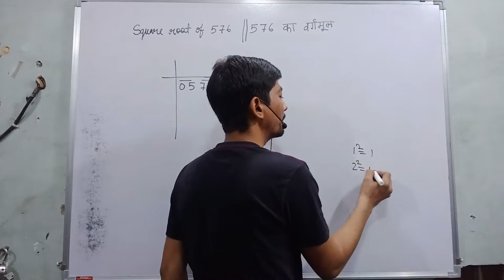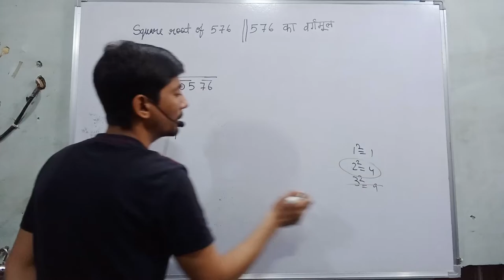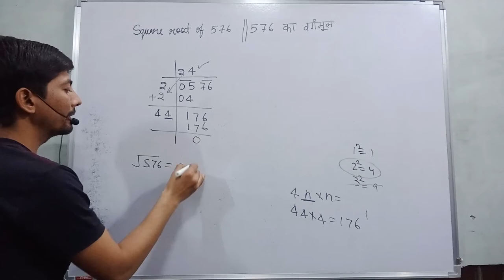bhag vidhi se vargmul nikalna class 8 | square root of 576by long division method | 576 वर्गमूल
Hi everyone
in this video, I tell you about  "  how to find the square root of 576 by long division method. "?